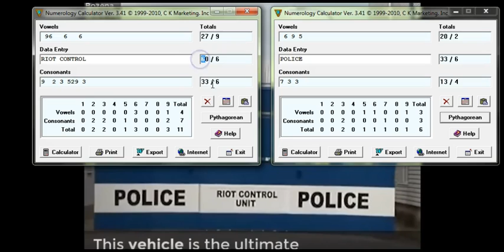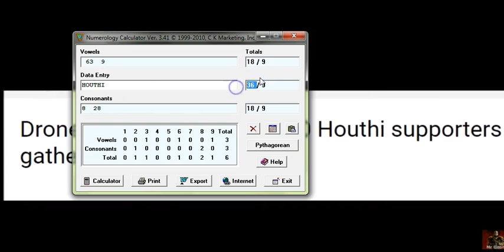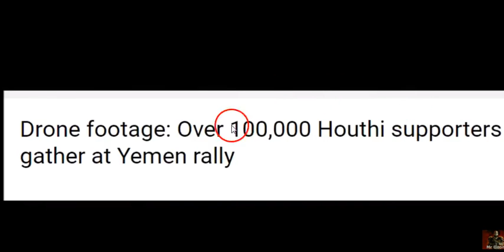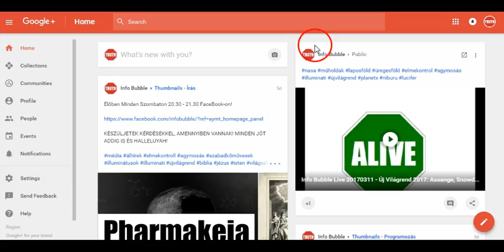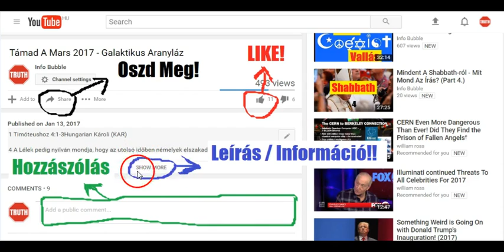Káosz A Világban 2017 - USA, OroszOrszág, Közel Kelet - Új VilágRend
INFO BUBBLE on FACEBOOK:
SHALOM ÉS HALLELUYAH!

2 Mózes 31:12-18Hungarian Károli (KAR)
12 Azután szóla az Úr Mózesnek, mondván:
13 Te szólj az Izráel fiainak, mondván: Az én szombatimat bizony megtartsátok; mert jel az én közöttem és ti köztetek nemzetségrõl nemzetségre, hogy megtudjátok, hogy én vagyok az Úr, a ki titeket megszentellek.
14 Megtartsátok azért a szombatot; mert szent az ti néktek. A ki azt megrontja, halállal lakoljon. Mert valaki munkát végez azon, annak lelke írtassék ki az õ népe közül.
15 Hat napon munkálkodjanak, a hetedik nap pedig a nyugodalomnak szombatja az Úrnak szentelt [nap]: valaki szombatnapon munkálkodik, megölettessék.
16 Megtartsák azért az Izráel fiai a szombatot, megszentelvén a szombatot nemzetségrõl nemzetségre, örök szövetségül.
17 Legyen közöttem és az Izráel fiai között örök jel ez; mert hat napon teremtette az Úr a mennyet és a földet, hetednapon pedig megszünt és megnyugodott.
18 Mikor pedig elvégezte vele való beszédét a Sinai hegyen, által adá Mózesnek a bizonyság két tábláját, az Isten ujjával írt kõtáblákat.

11 És adám nékik parancsolatimat, és törvényeimet kijelentém nékik, melyeket az ember ha cselekszik, él azok által.
12 És adám nékik szombataimat is, hogy legyenek jegyül köztem és õ közöttök; hogy megtudják, hogy én vagyok az Úr, az õ megszentelõjök.
13 De pártot üte ellenem Izráel háza a pusztában, az én parancsolatimban nem jártak és törvényeimet megveték, a melyeket az ember ha cselekszik, él azok által; és az én szombataimat megfertéztették felette igen. Mondám azért, hogy kiöntöm búsulásomat rájok a pusztában, hogy elveszessem õket.

19 Én vagyok a ti Uratok, Istentek: az én parancsolatimban járjatok, az én törvényimet tartsátok meg, és azokat cselekedjétek.
20 És az én szombatimat megszenteljétek, hogy legyenek jegyül én köztem és tiköztetek, hogy megtudjátok, hogy én vagyok az Úr, a ti Istenetek.
21 De pártot ütének a fiak ellenem, parancsolataimban nem jártak, s törvényeimet meg nem tartották, hogy azokat cselekedjék, a melyeket az ember ha cselekszik, él azok által; szombataimat megfertéztették; mondám azért, hogy kiöntöm búsulásomat rájok, teljessé teszem haragomat rajtok a pusztában.